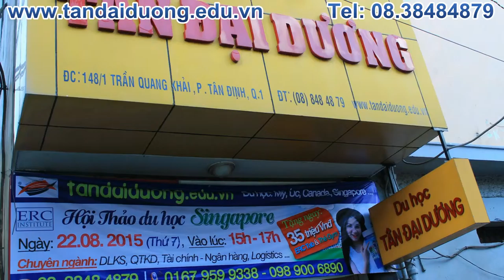Điều kiện nhận ưu đãi tại buổi hội thảo du học Singapore trường ERC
Tân Đại Dương tổ chức thành công buổi hội thảo du học Singapore trường ERC vừa qua!